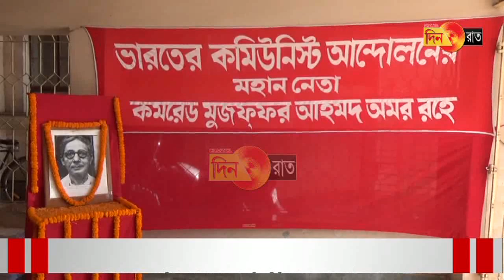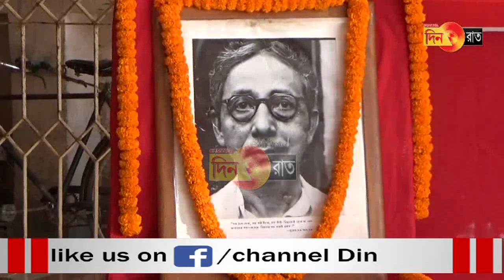কাশ্মীরের অধিকার কেড়ে নেওয়ার দিনে রাম মন্দির নির্মানের সমালোচনায় বিজন